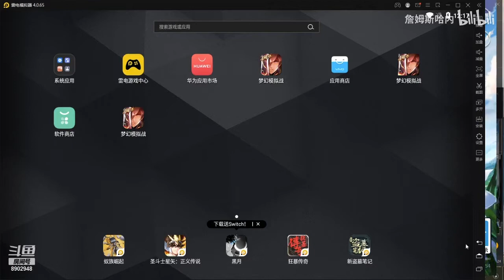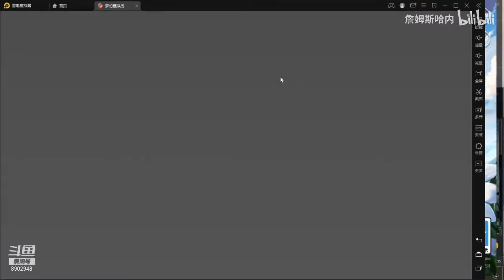#8 replay 11-13-2021 梦幻模拟战 S10 单点莽夫 小小晓 Langrisser CN Apex S10 ST rush stream